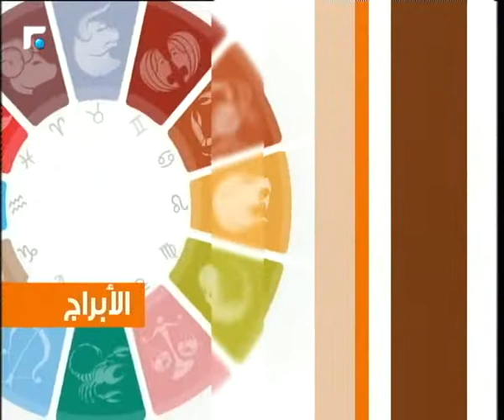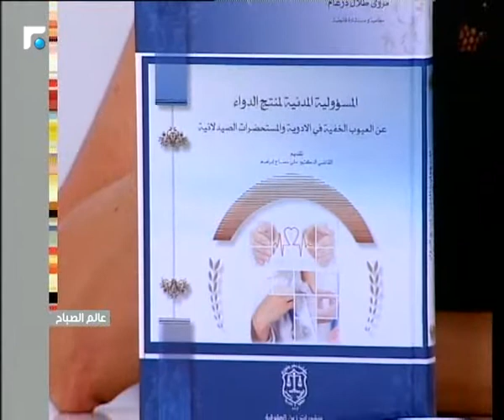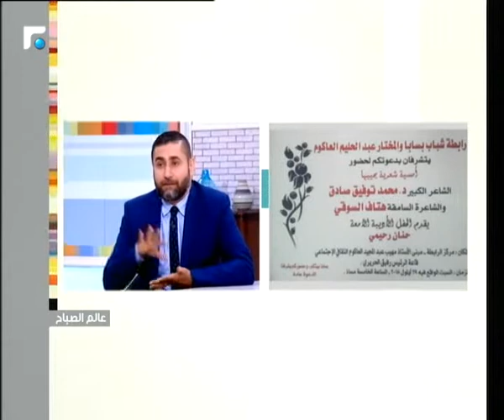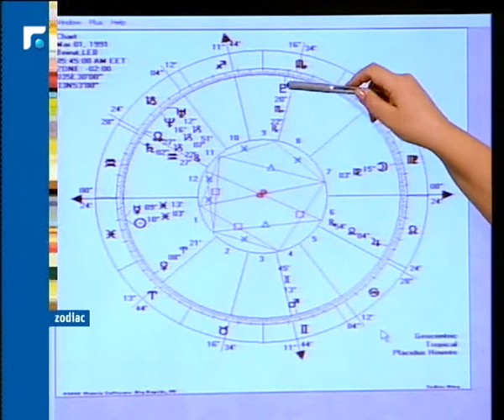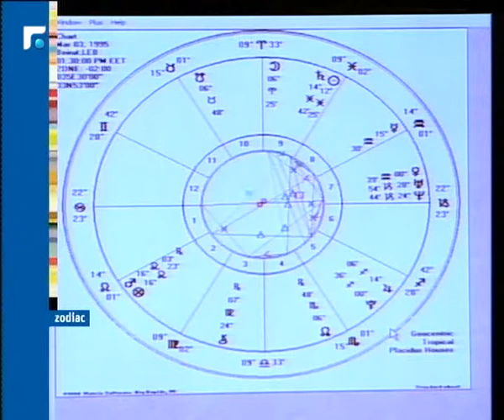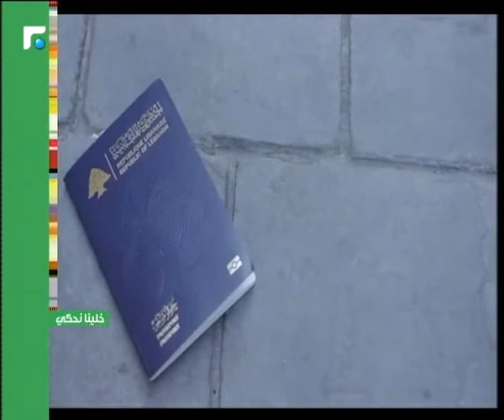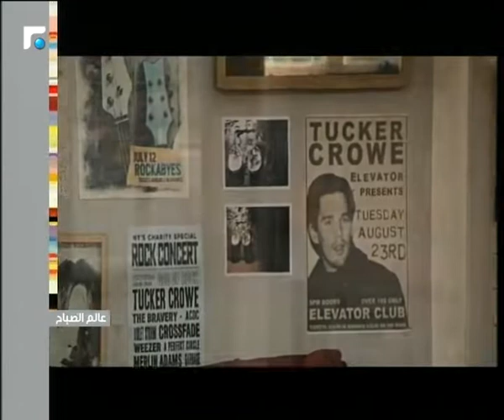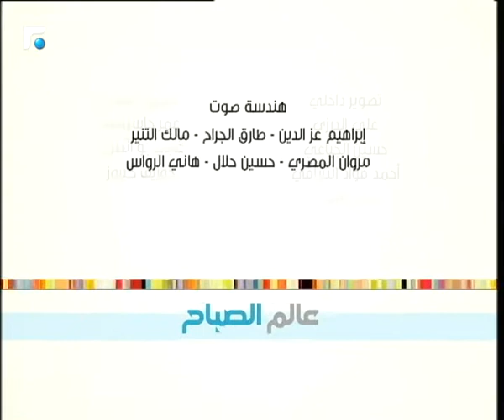عالم الصباح - الحلقة الكاملة 27/09/2018